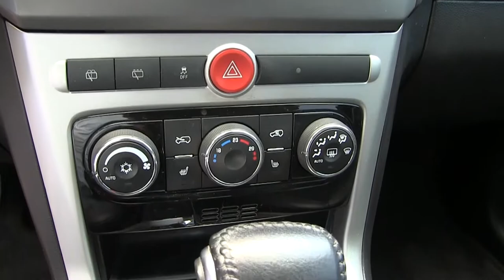Chevrolet / Captiva / 2013